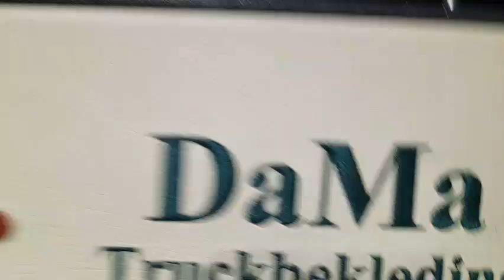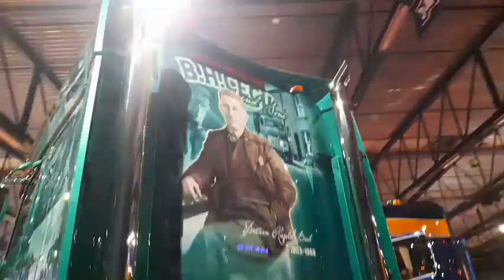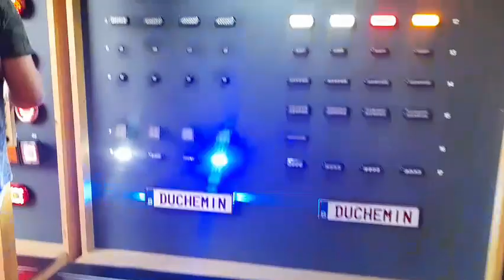Ciney Truckshow temple of showtrucks